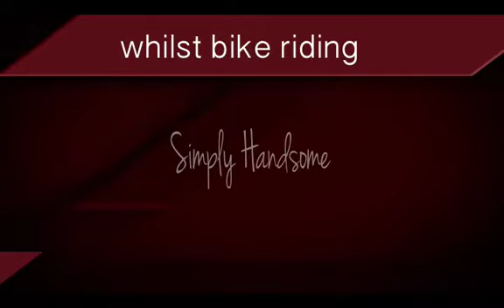Fashion Style & Creativity: Simply Handsome Whilst Bike Riding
Hi! Welcome to another episode of Simply Handsome, the YouTube channel dedicated to fashion, style and creativity for men.  In this short video, I’ll be showing you how to look ’simply handsome whilst bike riding’, so without further ado, lets peddle off.

I’m wearing a black sweatshirt by Kweku Clothing.  I love the simple design, but it’s bitterly cold today so I’m having to cover it up with this ravishing red, body-warmer by Abercrombie and Fitch.
One of my favourite accessories of all time is this classically rare watch by Casio- great for bike riding.

Looking cheeky in this red Fisherman’s Beanie from H&M, you can see I thick all five of the Simply Handsome Credos: 1. Fine Grooming. 2.  Colour Coordination.  3.  Complimentary Contrast.  4.  Suit to Body Ratio. 5. Simplicity.

As soon as I saw these quirky Jersey shorts with camouflage meggings (leggings for men) from Asos, I knew I had to have them.  They’re perfect for bike riding.  Many don’t have the confidence to wear them, and they look really good with my red and black suede trainers by Nike. FIY, personal style is all about confidence.

Even though I’m biking riding, I still like to smell nice and one of my favourite colognes is Black Orchild, by Tom Ford.  It has a  sweet but spicy, autumn fragrance that I never get tired of.

The complimentary contrast of black and red, with flamboyant camouflage meggings on a cold day, is me being Simply Handsome whilst bike riding.  So, until the next time; keep it handsome.

Location: Bexley Heritage Trust, Bexley, Kent, United Kingdom